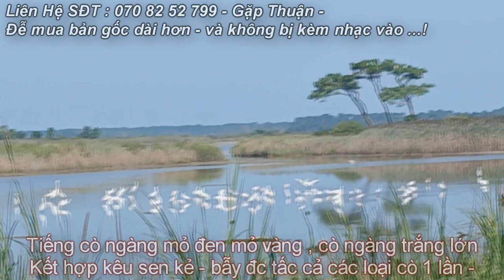Tiếng Cò Trắng , Cò Ngàng Lớn Nhỏ Tổng Hợp mỏ vàng , Mỏ ĐEN BẪY LƯỚI Đêm ĂN CHIM MẠNH 2024 Tháng 8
Tiếng cò ngàng mỏ vàng mỏ đen cò ngàng trắng lớn kết hợp kêu bầy trống mái ăn chim mạnh nhất đễ bẫy lưới đêm kinh tế vụ tháng 8 - 2024 bẫy kinh tế cò ngàng lớn nhỏ -
Tiếng Cò Ngàng Mỏ Đen , Cò Trắng Lớn Mỏ Đen Bản 2 Vế Trống Mái Thích Hợp Bẫy Lưới Di CƯ Đêm 2024
Tiếng Cò Mỏ Đen , Mỏ Vàng Cò Ngàng Chuẫn Bẫy Lưới Đêm Di Cư Hiệu Quả Nhất 2024 - Cạnh Tranh Tốt -
Tiếng Cò Mỏ Đen , Cò Ngàng Mỏ Đen Chuẫn Bẫy Lưới Đêm Di Cư Hiệu Quả Nhất 2024 - Cạnh Tranh Tốt -
Tiếng Cò Ngàng Mỏ Đen , Cò Trắng Lớn Mỏ Đen Bản 2 Vế Trống Mái Thích Hợp Bẫy Lưới Di CƯ Đêm 2023
Tiếng Cò Trắng , Cò Trắng Mỏ Đen , Vàng Loại Lớn Tiếng Chuẩn Bẫy Lưới Đêm 2023 Tháng 8 Chim Di Cư
Tiếng cò ngàng ( cò trắng lớn ) Cò mỏ đen + mỏ vàng kết hợp - Bẫy Lướ Bẫy Bắn Thỏai Mái 2022